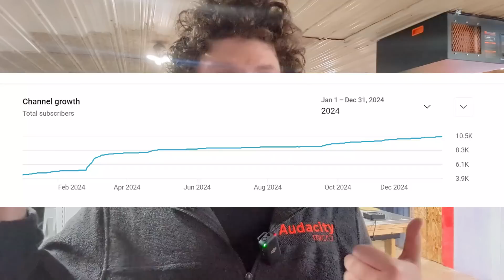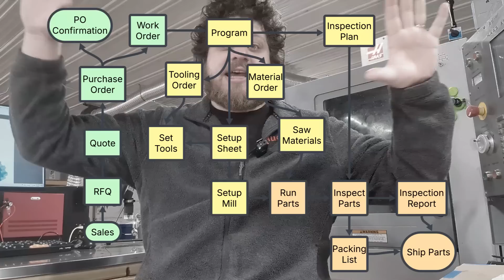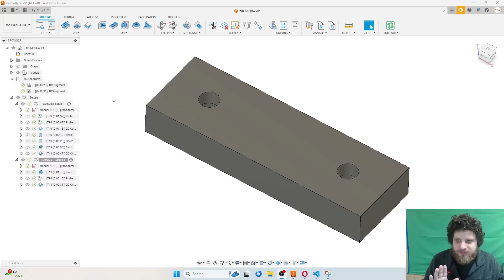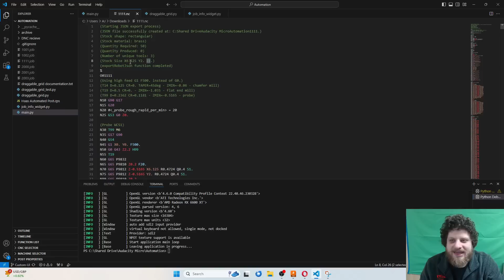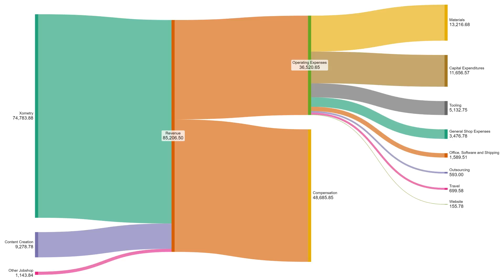It's time to grow up.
Looking forward at 2025, and backwards at 2024. Where am I? What do I need to do to grow? At the beginning of this year I had the Haas and the Tormach 1100mx, now I have the Haas and a 1500mx. The next step it to automate it.

Tools:
Torque Wrench Adapter ER40
Allen Wrench Set
Pliers Wrench
Air Compressor
Blast Cabinet
Blasting Grit
Rapid Air System